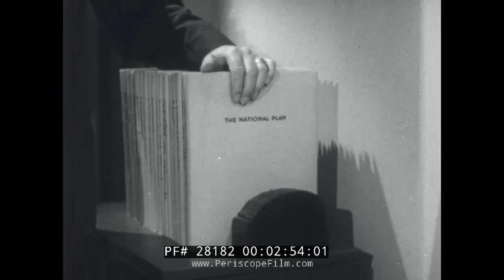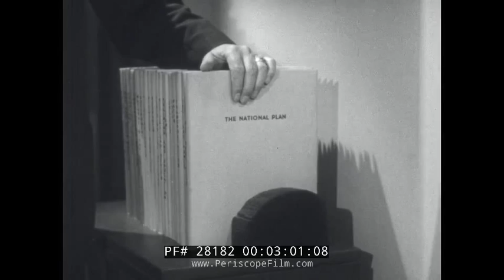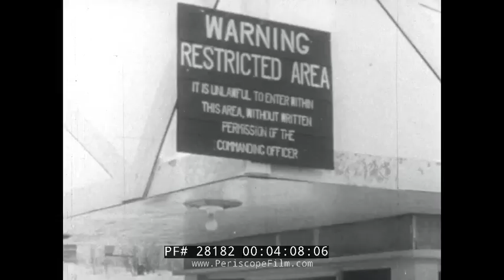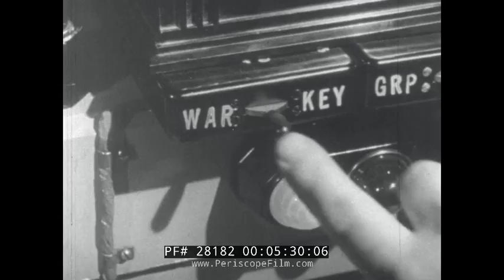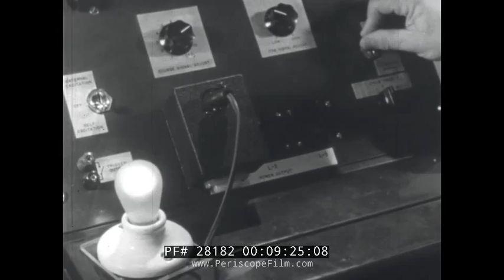COLD WAR NUCLEAR DEFENSE / NORAD HISTORIC FILM "YOUR CIVIL DEFENSE" 28182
Featuring Leo Hoegh, the director of the Office of Civil Defense, this historic film discusses the Cold War situation and what might happen if the "forces of Communism" were arrayed against the "forces of Freedom."  To counter this threat the United States has arrayed many early warning systems including the DEW Line and NORAD, fallout shelters, counter-strike weapons -- and huge stockpiles of medical, engineering and other supplies buried in underground bunkers.  The film makes clear that the survival of every family in a nuclear disaster will rest with individuals, since "the strange menace of fallout" might make it impossible for aid to be delivered by government entities.  The film shows a fallout shelter with fully stocked shelves of canned goods, intended to ensure two weeks of survive for a typical family.  In this way, national security was equated with personal responsibility.

This film also shows early Univac computers in use at the 8 minute mark.